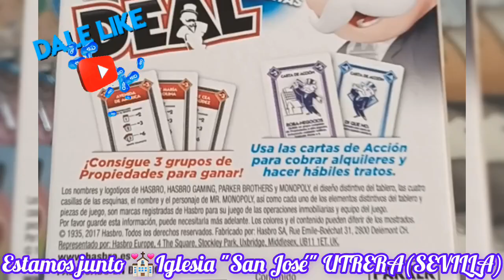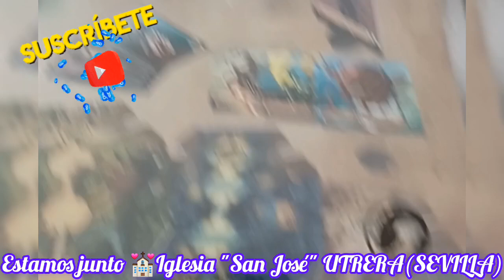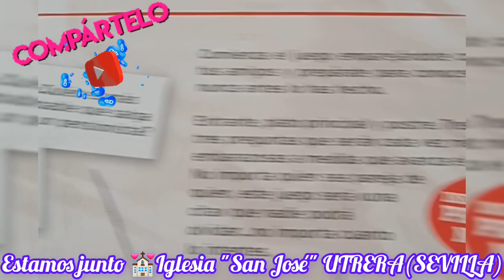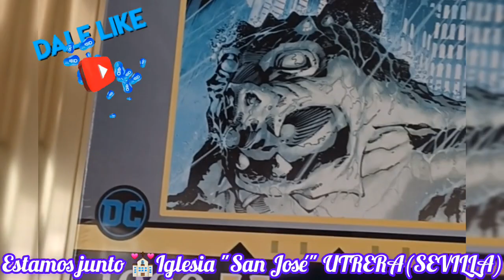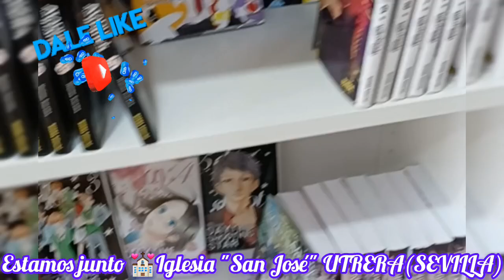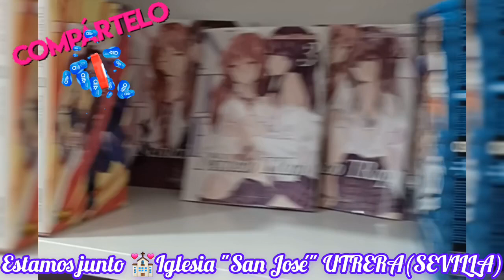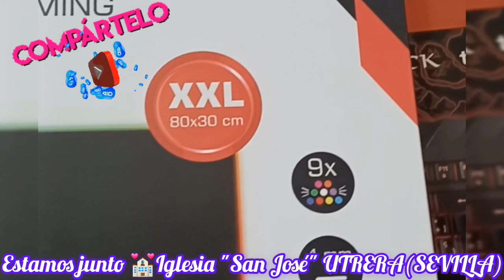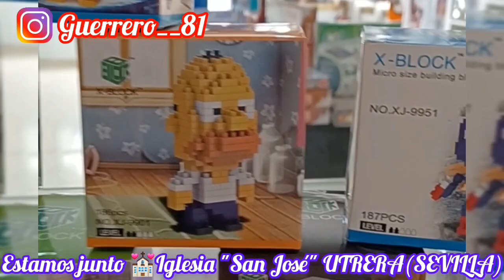HEIDI NOS MUESTRA COSITAS DE LA TIENDA GUERRERO81